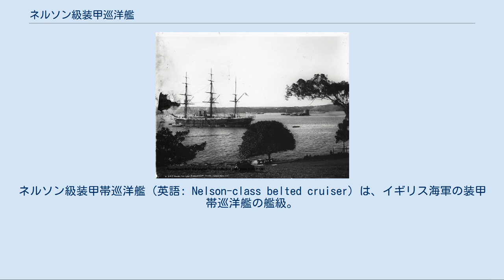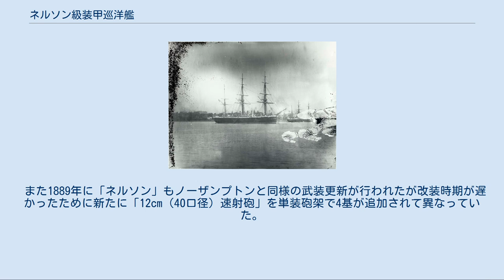ネルソン級装甲巡洋艦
ネルソン級装甲帯巡洋艦（英語: Nelson-class belted cruiser）は、イギリス海軍の装甲帯巡洋艦の艦級。
後に装甲巡洋艦と称されるようになった。
 イギリス海軍は、適度な火力と防御力を兼ね備えた海外警備用巡洋艦として、1873-74年度計画で「シャノン」を建造した。
同艦はのちにイギリス海軍初の装甲巡洋艦と称されたものの、実質的には2等装甲艦というべきもので、また機関が故障しがちだったこともあり、低速で、航洋性は決して高いものではなかった。
 このことから、1874-5年度では、機関の強化を図るとともに、兵装も一部改訂した改良型2隻が建造されることとなった。
 本級の武装・装甲配置。
水線部の黒い帯状のものが水線装甲帯。
 上記の経緯より、本級の設計は「シャノン」の発展型とされており、艦首水面下に衝角（ラム）をもつ平甲板型船体という基本形状も踏襲された。
ただし機関部の拡大とともに、兵装・装甲強化の要望を受けて、排水量にして2,000トンの大型化となった。
 水線部には、長さ55メートル×幅2.7メートルに渡って、厚さ152～229mmの装甲が貼られ、250～330mmの背材を装着した。
またその他の部位の装甲厚は、隔壁は152～229mm、甲板の装甲厚は51～76mm、司令塔は229mmであった。
 艦型の拡大に対応して、ボイラーはスコッチボイラー10缶に増備された。
また抗堪性の観点から、推進器は水線下に装備されている。
主機はそれぞれ異なる形式とされており、「ネルソン」は2気筒レシプロ機関、「ノーザンプトン」は3気筒複式機関であった。
最大出力は「ネルソン」が6,624馬力で速力14ノットを達成したが、「ノーザンプトン」は出力6,073馬力で速力13ノットと劣っていた。
公試時の石炭消費量から航続性能は石炭1,150トンを満載した状態で10.5ノットで5,000海里を航行できるとされた。
 3本のシップ式マストという帆装は踏襲された。
展帆面積は2,300 平方メートル (25,000 ft²)であった。
 船体中央部の砲郭（ケースメイト）部は上下二室に分かれており、上側には主武装としてアームストロング社製25.4cm前装施条砲（RML 10インチ18トン砲）を単装砲架で片舷2基ずつ計4基を配置した。
少ない門数で射界を広く取るために本級の25.4cm砲の砲郭は八角形状をしており、壁面が斜めとなる箇所に砲門を開け、片舷2箇所ずつ計4箇所の砲門が開けられた。
 砲郭の下側には副武装としてイギリスのアームストロング社製22.9cm前装施条砲（RML 9インチ12トン砲）を単装砲架で等間隔に片舷4基ずつ計8基を配置していた。
砲架は床面に扇状に埋め込まれたレール上を移動することにより広い射界を得ており、敵対位置により自在に砲門を選べた。
 他に近接火器として22口径9.5cm施条砲（RBL 20ポンド砲）を単装砲架で6基と、16口径7.62cm施条砲（RBL 9ポンド砲）を単装砲架で3基を搭載した。
 就役後の1886年に「ノーザンプトン」は9.5cm砲と7.62cm砲のすべてを撤去し、替りに上甲板上に「オチキス 5.7cm（40口径）機砲」を単装砲架で6基と「オチキス 4.7cm（40口径）機砲」を単装砲架で8基、水雷兵装として35.6cm魚雷発射管を単装で2基を搭載した。
 また1889年に「ネルソン」もノーザンプトンと同様の武装更新が行われたが改装時期が遅かったために新たに「12cm（40口径）速射砲」を単装砲架で4基が追加されて異なっていた。
この時にマストのトップが短縮されて1番・3番マストにはファイティング・トップが設けられて対水雷艇用のオチキス機砲が搭載された。